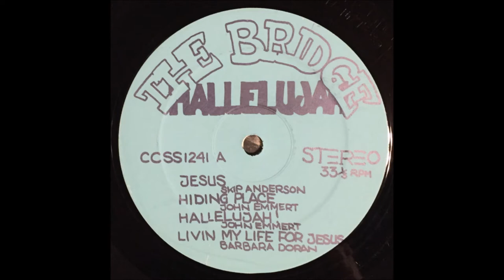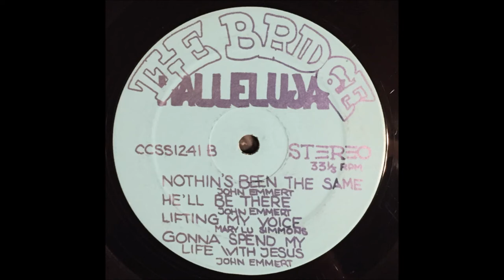The Bridge 1972 LP: Hallelujah!: B4 Gonna Spend My Life With Jesus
Hallelujah! (Crescent City CCSS 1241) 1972
Although Just For You is quite good, Hallelujah! is exceptional. The electric definitely gets plugged in on this one! Call it Children Of The Day meets Wilson McKinley, joining the fom1er’s knack for melody and fragile heartfelt guy/gal harmonies with the latter’s high-energy percussive excitement, not to mention some primo fuzz licks strewn about. Hallelujah! also displays the band’s excellence at song-writing as all the material is self-composed. The title cut’s my fave here – a f11n percussion-oriented piece full of maracas, wood blocks, cowbells, pumping bass, organ, fuzz guitar, and a simple chorus of “hallelujah!” (verse one), followed by “Jesus!” (verse two). The organ effectively contributes to the overall underground “psych” vibe, especially on the trippy intro to ‘Nothin’s Been The Same’. ‘Living My Life For Jesus’, ‘He’ll Be There’, and ‘Lifting My Voice’ are all decent acoustic ballads that set high standards for the genre. ‘Gonna Spend My Life With Jesus’ ends the album on a bouncy country banjo note. This album is one of the tops for capturing the zeal and excitement of the Jesus movement. My favorite line: “Jesus! He’s the vibration that can get you in tune.” Check out all that long hair on the back cover photo. (The Archivist, 4th edition by Ken Scott).

The Bridge
LP: Hallelujah!
Released: 1972
Genre: Rock
Style: Folk Rock

CREDITS
Lucky Anderson: Lead Guitar, Banjo, Cover
John Emmert: Drums, Vocal, Cowbells
Skip Anderson: Rhythm Guitar, Vocal, Maracas
Allen Brewer: Bass, Vocal
Carolyn Emmert: Vocal, Cowbell, Maracas, Woodblocks
Charlie Angel: Keyboards, Flute, Vocal
Mary Simmons: Vocals, Flute, Tamborine
Gary Boyle: Drums

Recorded At – Crescent-City Sound Studios
Engineer – Joe Selben
Photography By – Dean Hubbard

A Side
A1  Jesus (Skip Anderson )
A2  Hiding Place (John Emmert)
A3  Hallelujah (John Emmert)
A4  Living My Life For Jesus (Barbara Doran)

B Side
B1  Nothin's Been The Same (John Emmert)
B2  He'll Be There (John Emmert)
B3  Lifting My Voice (Mary Lu Simmons)
B4  Gonna' Spend My Life With Jesus (John Emmert)